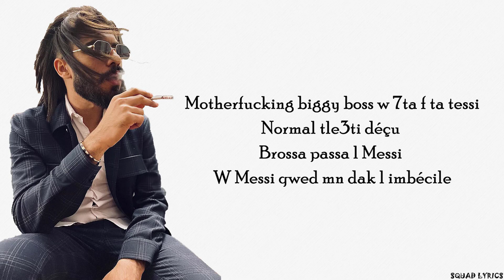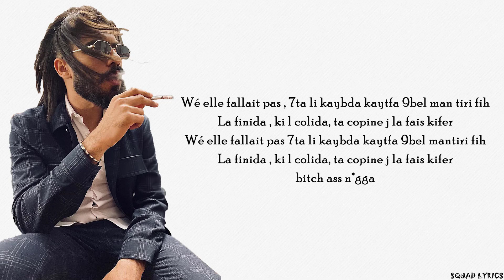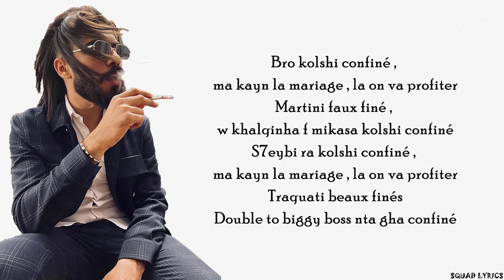ElGrandeToto - confiné (Lyrics / Paroles)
➡️ Confiné - ElGrandeToto (Lyrics / Paroles)